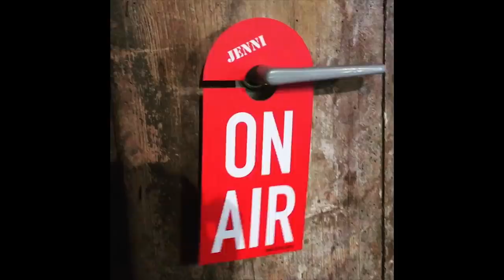HABU \\ Design Concrete Chair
Thanks for this sweet coop Lukas!

Have a great time and get inspired!

HABU